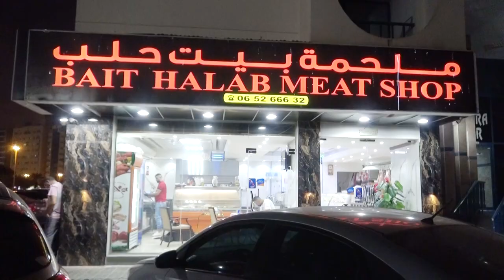Bait Halab Meat Shop - Bait Al Laham Grills